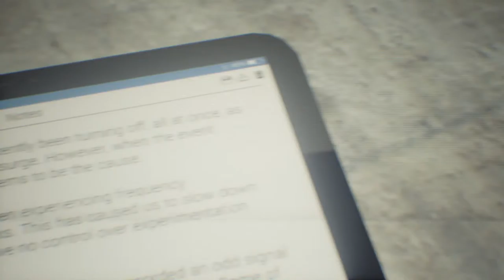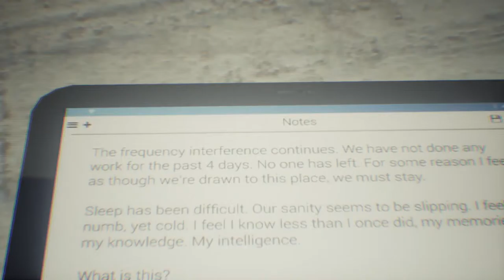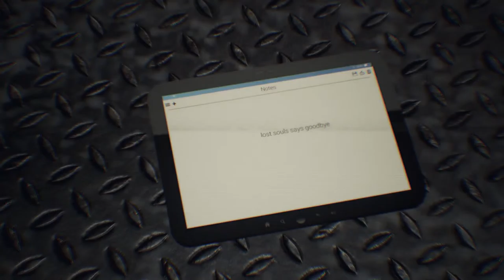*̝͍͕S̥̬̗͘Ư̵̘͎͈̼̰͈̮͘B̨̛̼̥̬͎͕̰̪͢T̸͔͙̝͝R͙̘̰̗͙͠À̙̞̖̤͕͡C̖̬T̼̯̭̤̥͎̝̀͟E͉̗̞Ḏ̶͓͖̮͉*̛̬̰̮̝̺̲͖̲ | HUMAN .mp4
D̜̰̤͜Ḭ̀͟͢V̨͉̝̬̣͡E̼͉̼̪͍̞͎͘ ̹̦͚́͟ͅÍ̱̤̞̭͈͖͓̘́͢N̺̕͝T̥͚̯̘͎̭͜͞͞O̷̜̘̜̣̖͚̭͟ͅ ̨̺̱̲͙̣͈̫͖̣M̴͇̗͓̣̼A͞҉̬̱̪̙͕͙͍̱͞D̮͡ͅŅ̖̙͔͠͠ͅE̲̳̩̹̞̜͈S͇̮͘͝S̙̝̙̫̣͔̕͞